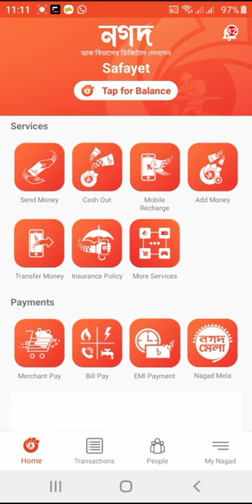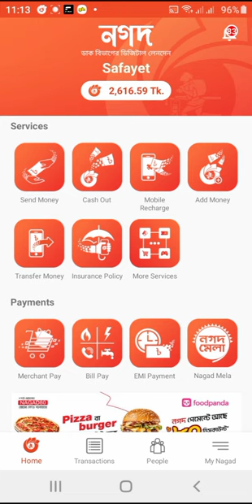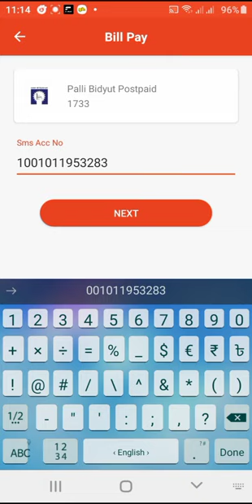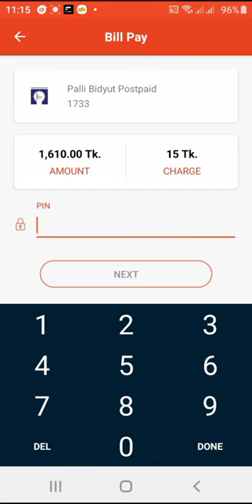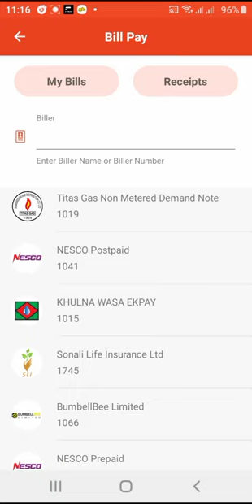নগদ অ্যাপস দিয়ে কিভাবে পল্লী বিদ্যুতের বকেয়া বিল দেওয়া হয়।